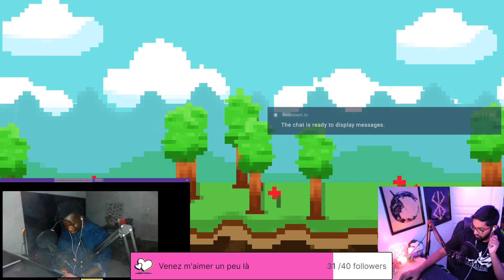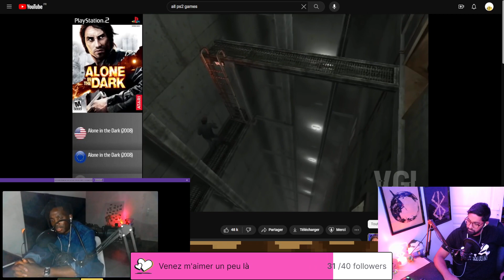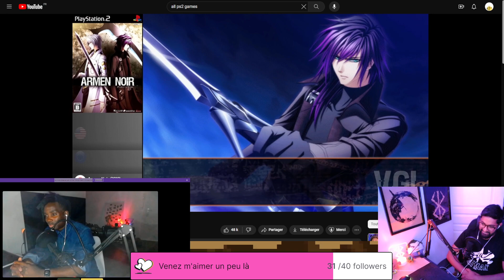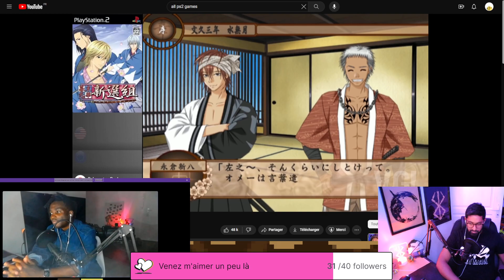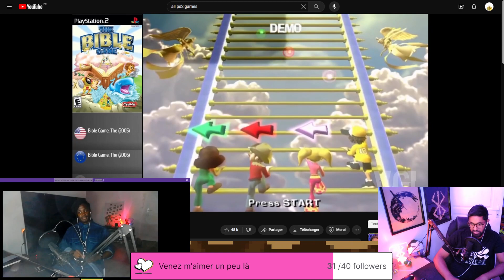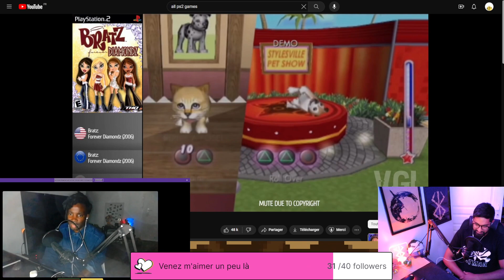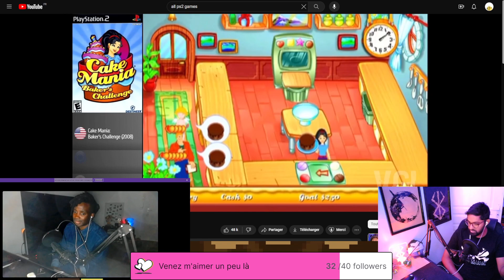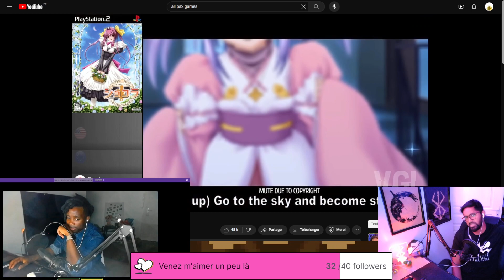L'Incroyable TALK ! EP 1 On discute PS1/PS2 dans le rétro 2/2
Coucou :)
Live twitch diffusé le 13/07/2023 Rejoignez nous tous les jeudi à partir de 21h sur Twitch pour prendre un café et discuter avec nous. @HakiDuRoi

♥ Twitch.tv/chouxcoulat
♥ Instagram.com/smile.univers
♥ Tiktok.com/@smile.universe